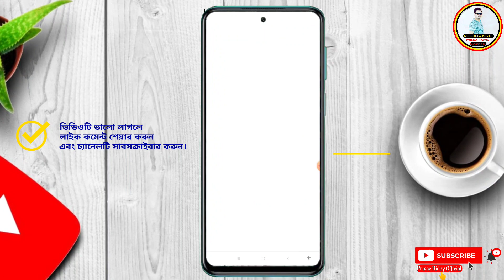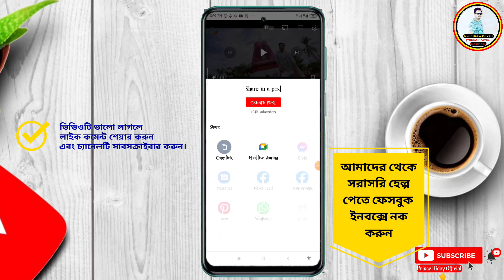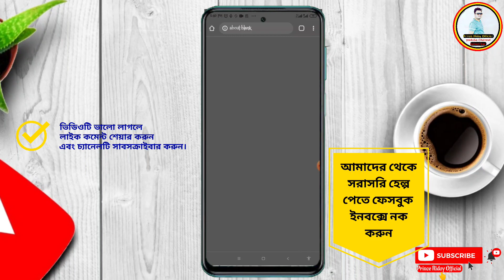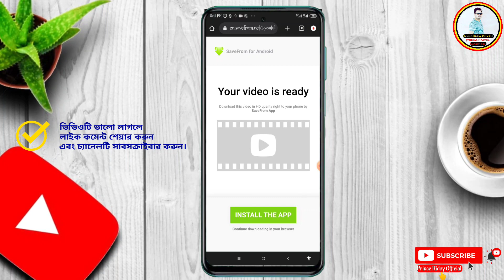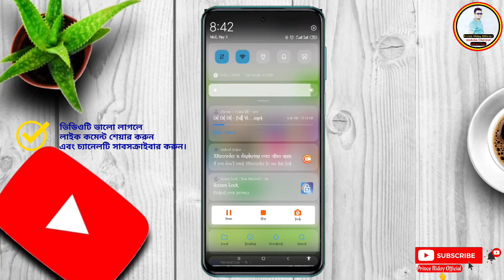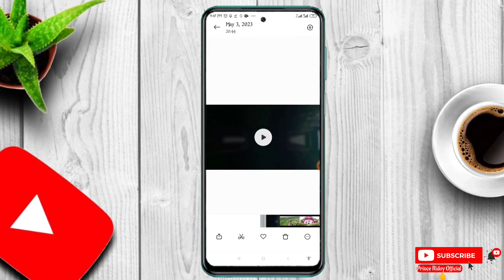How To YouTube vedio download with mobile Galary 2023-ইউটিউব ভিডিও গ্যালারীতে ডাউনলোড করবেন কিভাবে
🔰💚আসসালামু আলাইকুম। আশা করি সবাই ভালো আছেন।আমি আপনাদেরকে এইটার মধ্যে দেখানোর জন্য চেষ্টা করছি ইউটিউবের ভিডিও গ্যালারীতে কিভাবে ডাউনলোড করবেন।আশা করি ভিডিওটা আপনাদের অনেক ভালো লাগবে।❤️
🔰💚যারা মেসেঞ্জার হেল্পিং বক্সে এড হতে চান,ফেসবুক পেইজ গ্রুপ নিয়ে যত ধরনের সমস্যার সমাধান নিতে চান,তারা নিচের লিংক ক্লিক করে জয়েন হোন আমাদের হেল্পিং বক্সে👇👇